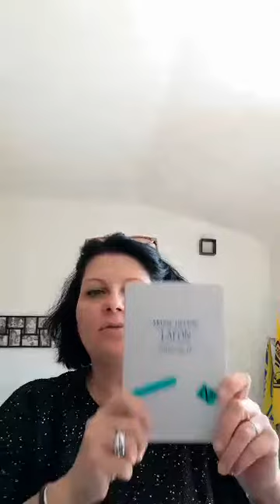Histoire du fils, de Marie-Hélène LAFON, Buchet Chastel, 2020. Prix Renaudot 2020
Le fils, c’est André. La mère, c’est Gabrielle. Le père est inconnu.

André est élevé par Hélène, la sœur de Gabrielle, et son mari. Il grandit au milieu de ses cousines. Chaque été, il retrouve Gabrielle qui vient passer ses vacances en famille.

Entre Figeac, dans le Lot, Chanterelle ou Aurillac, dans le Cantal, et Paris, Histoire du fils sonde le cœur d’une famille, ses bonheurs ordinaires et ses vertiges les plus profonds, ceux qui creusent des galeries dans les vies, sous les silences.

Avec ce nouveau roman, Marie-Hélène Lafon confirme la place si particulière qu’elle occupe aujourd’hui dans le paysage littéraire français.

Marie-Hélène Lafon est professeur de lettres classiques à Paris. Tous ses romans sont publiés chez Buchet/Chastel.

Ce roman a reçu le Prix Renaudot 2020.
(Résumé éditeur)